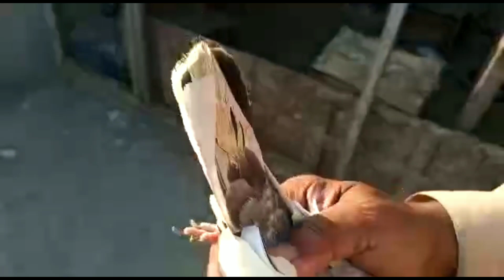Neel Dumby, Sialkoti Jhon Sire | Rustam Pigeon Point | Faisalabad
Topic Cover:👇
pigeon
Rustam Pigeon Point
Faisalabad
Kamran Abbas Naqvi
Quetta pigeons
Ustad malik asad MNP
Pigeons Lovers
pigeon house
pigeon corner
pigeon master
pigeon videos
pigeon sound
pigeon trap
pigeon egg
pigeon song
pigeon pigeon
pigeon fight
pigeon cage making
pigeon traning
pigeon and parrots
pigein and love pair
khokhar pigeons club
khokhar farm
khakhar peigeons club
kabootr bazi
chirri maar
Pigeons
racing pigeons
indian pigeon
feeding pigeons
10 most pigeon
king pigeons
fsncy pigeon
pigeon coop
fancy pigeon collection
Top 10 king pigeons
pigeon tips
exotic pigeon
pigeon update
Rustam surkh jalal
Indian pigeons
Pigeon loft
Raising pigeons
Breeding pigeons
Top 10 pigeon
Pigeon video
Homing pigeons
Grizzle pigeons
Long distance pigeons
Top 10 jacobin pigeons
No pigeons
Natural racing pigeons
Pigeons playing ping pong
Pigeons playing ping pong live
Pigeons and planes
Pigeons mating
Pigeons playing ping pong melting
Pigeons and planes
Pigeond playing ping pong horizon
Pigeons asmr
Pigeons yxngxr1